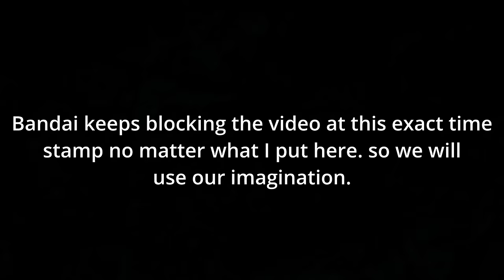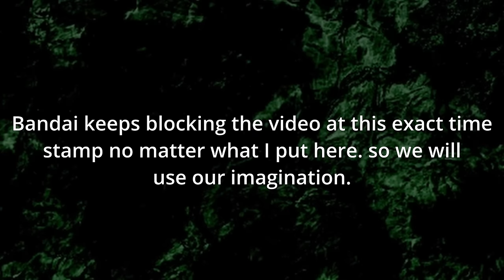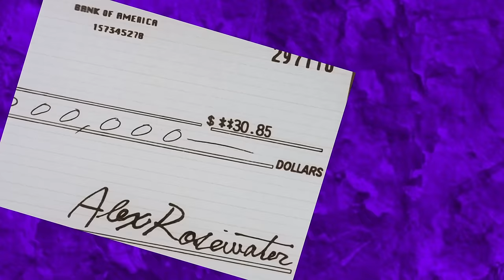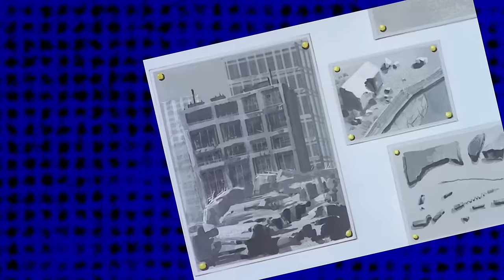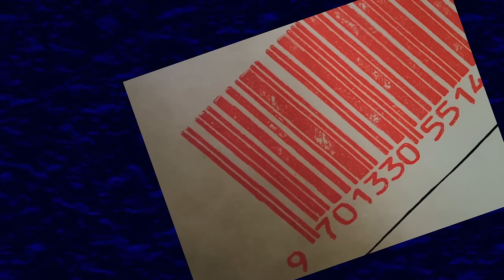The Big O | Retcon_404 (Anime Retrospective)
What could be better than a late 90's anime that is basically Batman but with a huge robot? The Big O is the story of Roger Smith, a negotiator for the city of Paradigm who is responsible for resolving disputes among the citizens. However, when Roger uncovers a grand conspiracy concerning the disappearance of the world's memories he embarks on a job that will change the fate of the city forever.

-- THIS VIDEO CONTAINS MAJOR SPOILERS FOR THE BIG O --